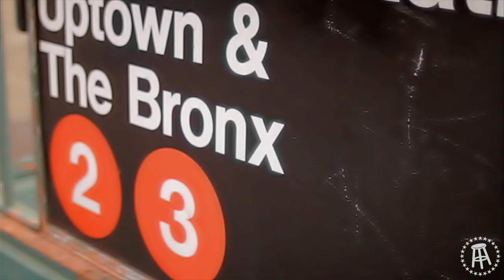Eating Smoked Eel and Goats Neck In NYC with Curtis Cook - Beatz N Eats Episode 3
Barstool Breakfast combines the two best things in life: Music and Food with their new series Beatz and Eatz.